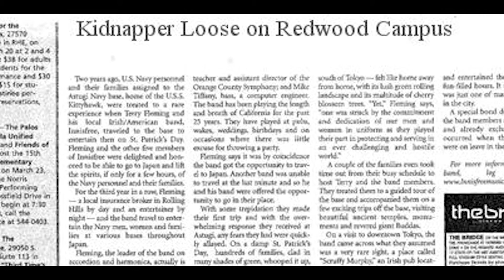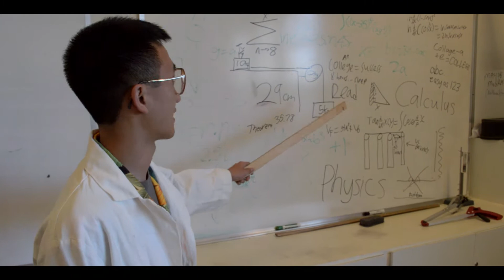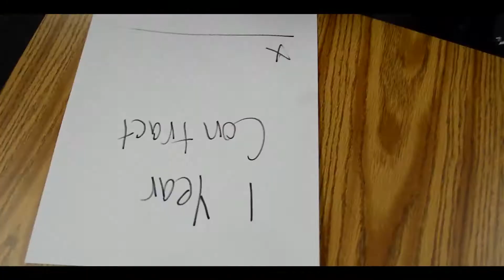Redwood Teacher Parody Video 2015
The moment we've all been waiting for- the teacher parody video presented by the Class of 2015

Directed By: David Ledbetter
Written by: Ocean Cunha & David Ledbetter
Mr. Hendren: John Breslow
Mr. Sugimura: Greg Lin
Senora Sanchez: Deanna Phillips
Mr. Hinton: Matt Shasky
Mrs. Cherry: Teresa Whitfield
Mr. Russell: CJ Taylor
Mr. Hearne: John Luke Saake